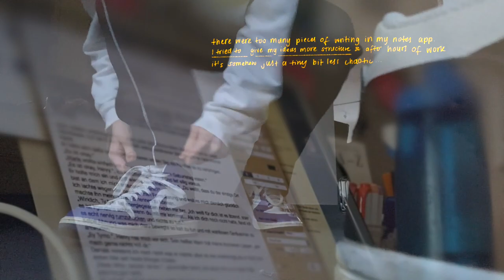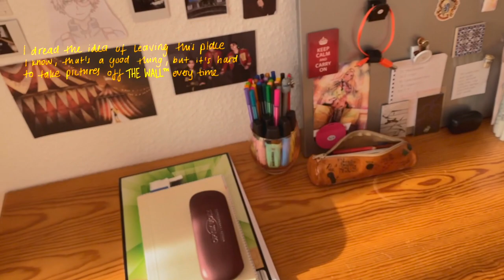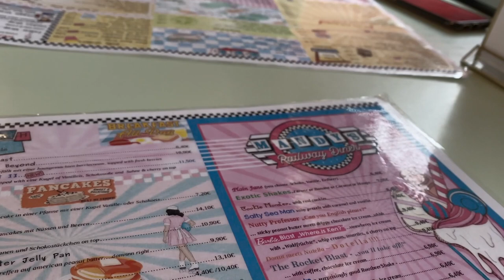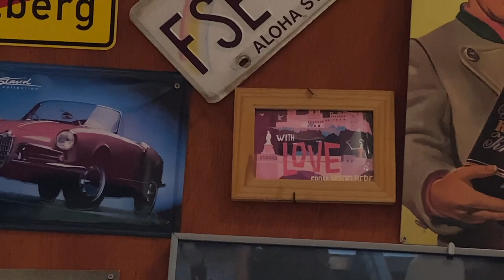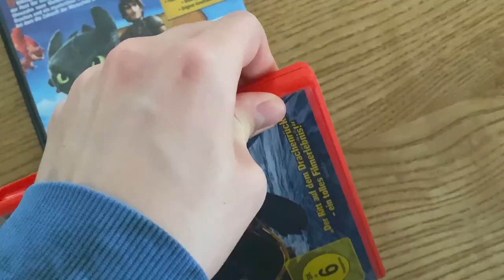slow days, friends, xikers concert in Berlin 🎸 🌌 vlog 1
visual diary of what happened in the past two months

📖 books in this video:
Poppy War series by R. F. Kuang
Disorientation by Elaine Hsieh Chou